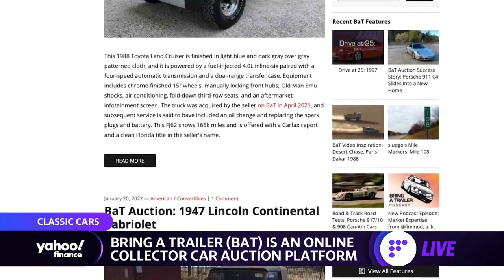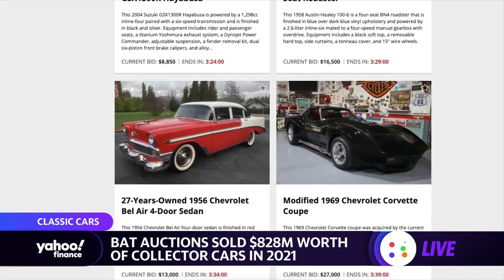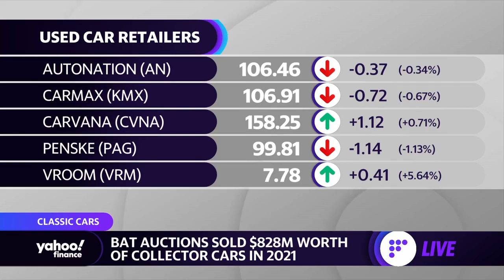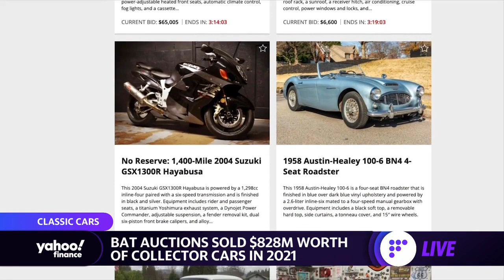Bring A Trailer co-founder details popularity of ‘treasure hunting’ for collector cars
Bring A Trailer Co-Founder & President Randy Nonnenberg joins Yahoo Finance's Adam Shapiro and Emily McCormick to discuss the access to vintage and collector cars his online marketplace provides, the authenticity and transparency the site offers to collectors, and the culture of car collecting.